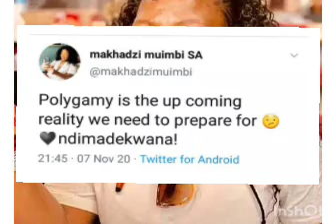makhadzi on polygamy prepare for